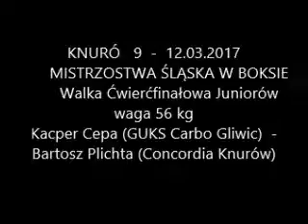Kacper Cepa (GUKS Carbo Gliwic) - Bartosz Plichta (Concordia Knurów)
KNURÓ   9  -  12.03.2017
       MISTRZOSTWA ŚLĄSKA W BOKSIE
       Walka Ćwierćfinałowa Juniorów waga 56 kg